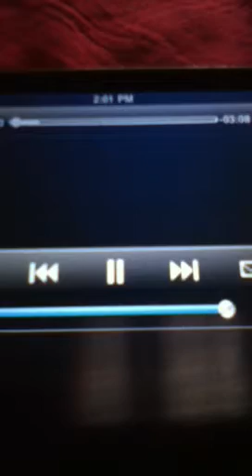The duck song